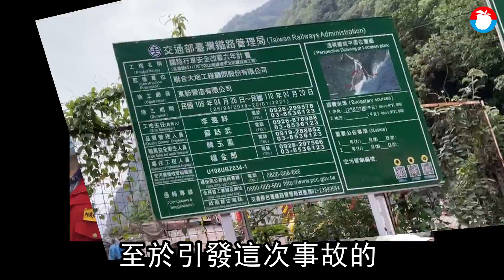台鐵出軌第6車門下夾壓大體！極困難移出 先放冰塊全力保全讓他安息 | 台灣新聞 Taiwan 蘋果新聞網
太魯閣號出軌搶救及搶修今(4/4)邁入第三天，迄今已將第3節車廂順利拖出，台鐵局今上午11時也將召開記者會說明進度，交通部政務次長王國材宣布，因車廂衝撞隧道，須檢測結構，檢測結果4月20日出爐，因此通車時間最快要等到4月20日。

針對死傷旅客，王國材表示，408次太魯閣號上原本估有496人，但後來有2人上車補票，因此總計共498人，扣除司機員等台鐵員工，乘客有494人；另8節車廂當中，再發現有一具大體還在第6車轉向架車門下，目前先用冰塊冰敷，車底空間有限，把大體處理很困難，會積極處理，讓往生者安息，會積極進行這件事。